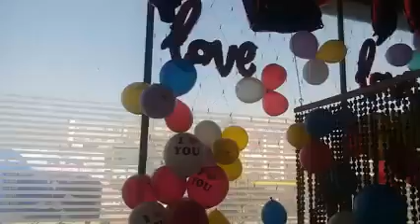موسیقی زیبای وقتی عاشق شوی با توله